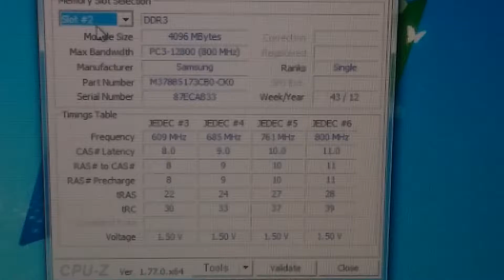램교체 방지 시스템